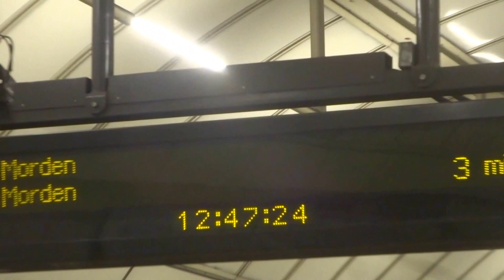Aruna & Hari Sharma at London Bridge transition from Northern to Jubilee Line, Jun 09, 2016